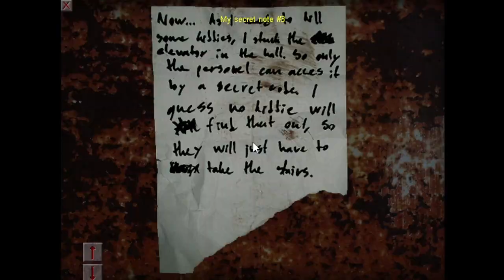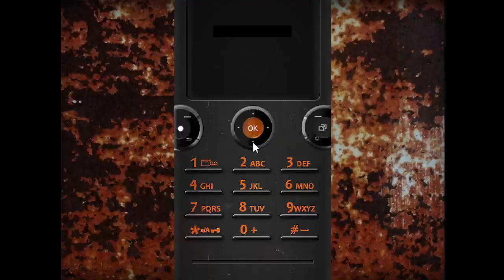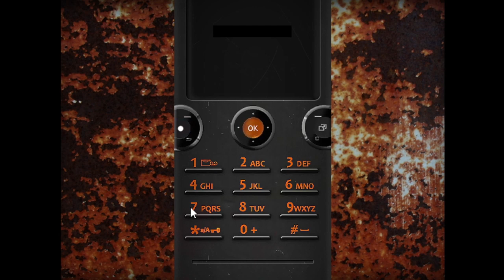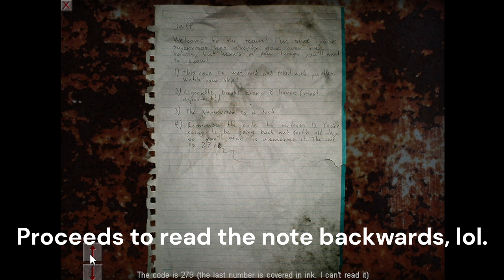Cry of Fear (Pre-stream gameplay #2)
The gameplay was streamed on Sep 6th, 2024